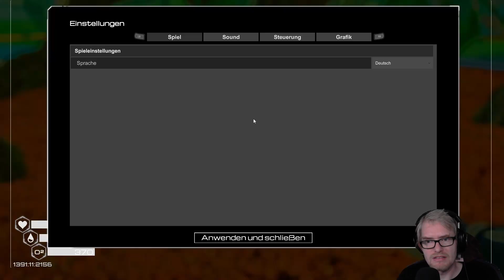Let´s play PlanetCrafter | Wie geht das ?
Lasst uns Planet Crafter spielen. zusammen mit @ninchen79  versuchen wir den Planeten wieder bewohnbar zu machen
Ob es uns gelingen wird?

Ihr möchtet mich gern anders unterstützen? Dann gern hier ^^